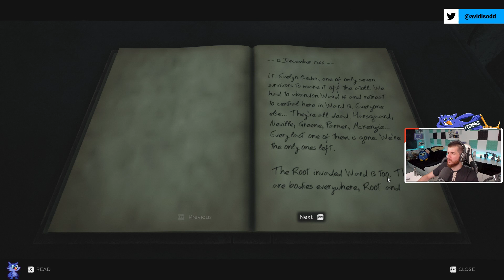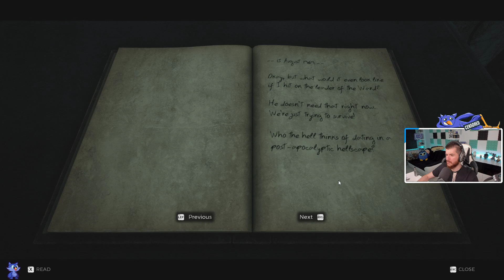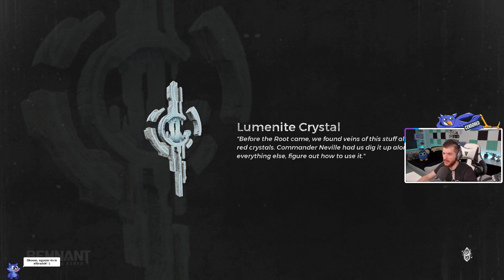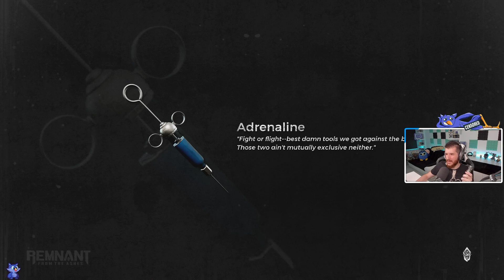Remnant: From the Ashes #1 - Végigjátszás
Kattints a 🔔 ikonra, hogy minden feltöltött videóról azonnal értesülj!

Szeretnél Baglyos cuccokat? Csekkold a linket, mert elindult az Avid Shop!